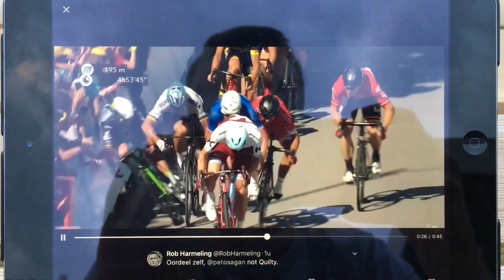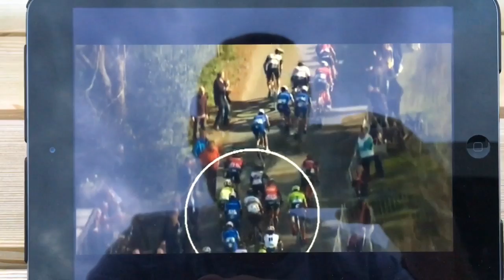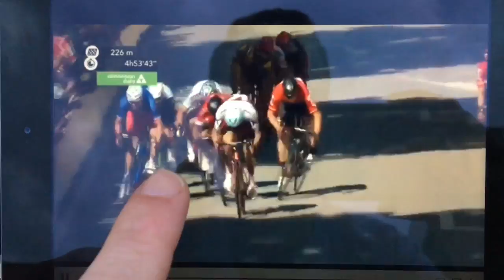Sagan Gone - Tour Ribbedebie - 4e Etappe